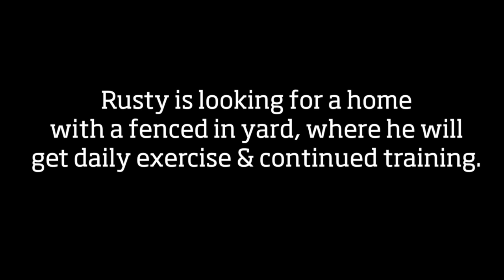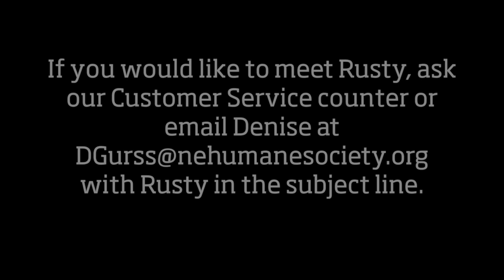Rusty - Diamond in the Ruff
Rusty a 5-year-old Labrador retriever mix. Rusty is a strong and energetic dog with a fun personality. He enjoys human company, car rides and is a polite walker on leash. He is very treat motivated, so he is eager to train.

Kids can make Rusty a bit uneasy, and he's selective about the dogs he's friends with so a dog intro is required. Rusty is looking for a home with a fenced in yard, some daily exercise and someone to give him attention and continued training.

Rusty is not in Adopt so if you would like to meet him ask at our Customer Service counter or email Denise at with Rusty in the subject line.